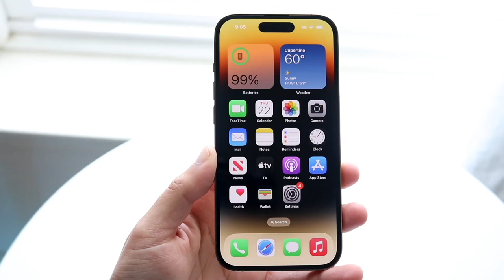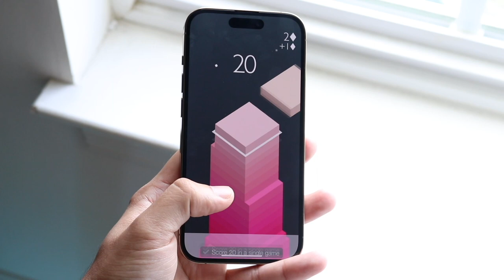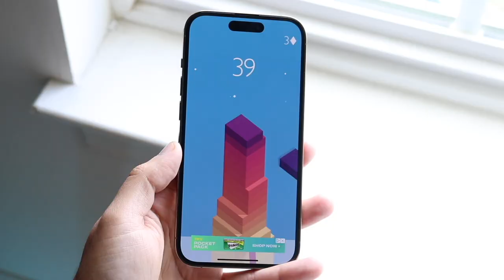Theres a BIG iPhone Problem Happening Right Now!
Let's take a look at Theres a BIG iPhone Problem Happening Right Now!